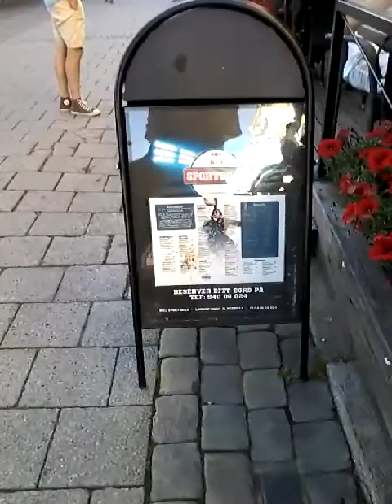Sigmund Rose Åpner TIKI Bar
Før EM KAMPEN WALES MOT PORTUGAL stilte restaurantbaronen opp med lånt TIKI BAR  Og tilbød 4 egen komponerte Coctaildrinker til  sine mange glade gjester.Sigmund eier 4 in steder på Solsiden Langbrygga Arendal.Han er også selv en anerkjent mat mann og kokk.O.J.Aspen var selvfølgelig der og fanget Stemningen.